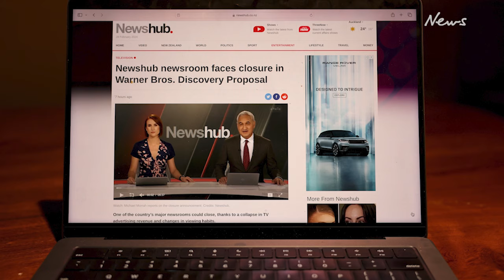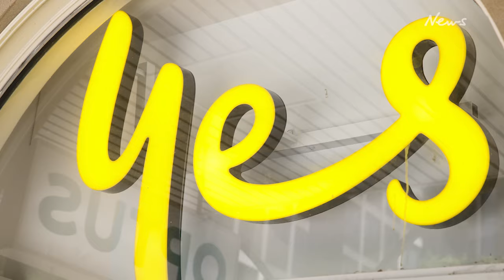Newshub to stop operations and Optus job cuts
‘Devastation’ as major TV channel, Newshub in New Zealand shuts down and Optus to axe 200 jobs.